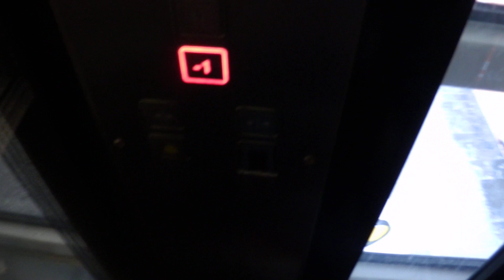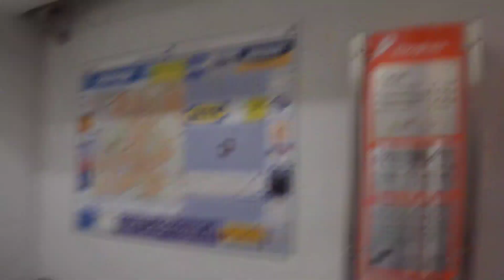An elevator modernized by Skylift @ Scapino/Parking Garage Hooghuis in Eindhoven